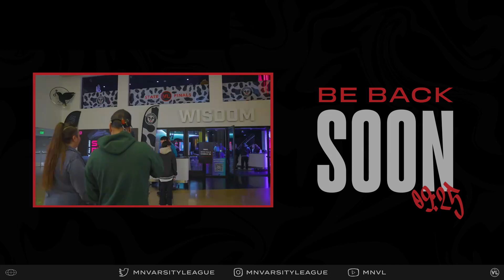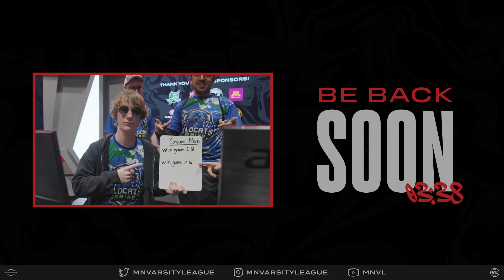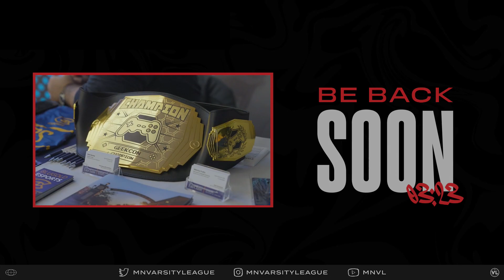MNVL SPRING 2024 WEEK 2 | SSBU CREW BATTLES